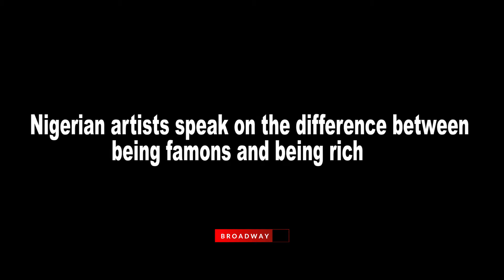Some Nigerian celebrities are not Rich, they are just famous-D'banj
Speaking at the just concluded Nigerian Entertainment conference, D'banj opened the floor by revealing some Nigerian celebrities are just famous, they are not rich. Celebrities like Mr 2kay, Jaywon, DJ Jimmy Jatt, Darey Art Alade and many more also reacted to the statement,